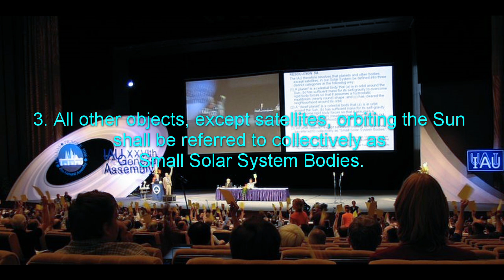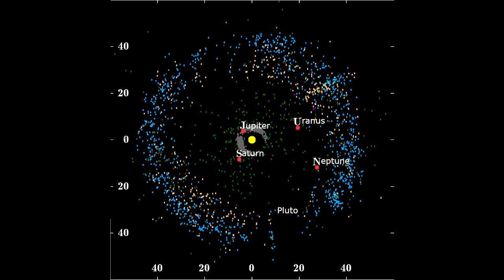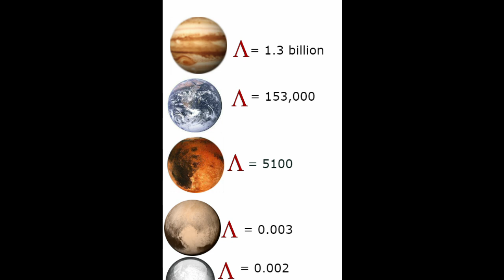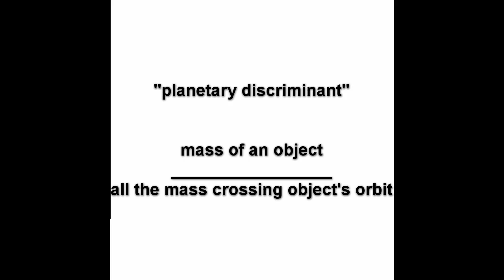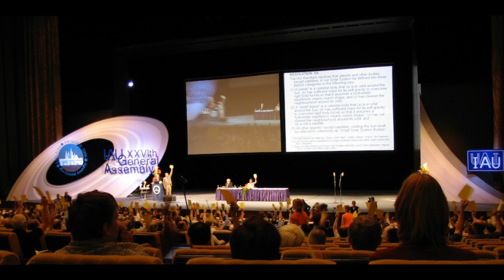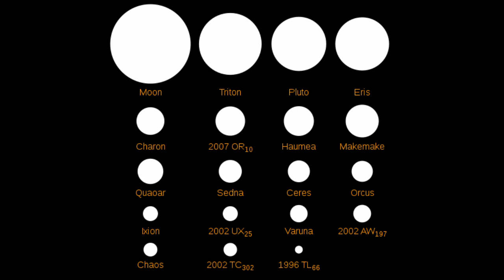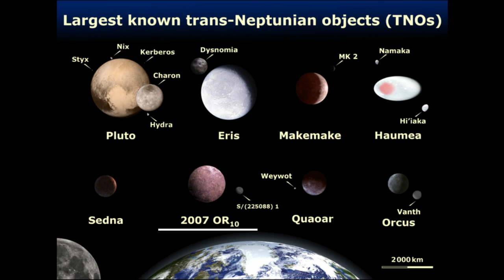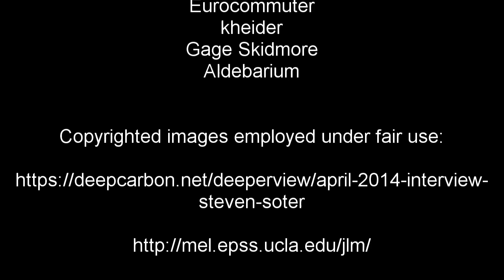Clearing the Neighborhood and other oddments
an addendum to episodes five and six in which I discuss assorted sundry topics not quite fit for the main storyline